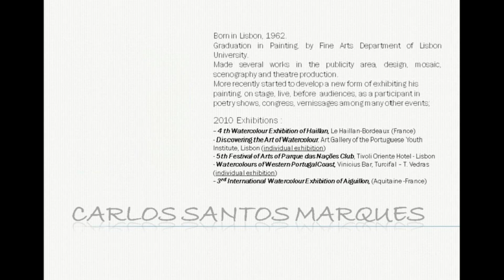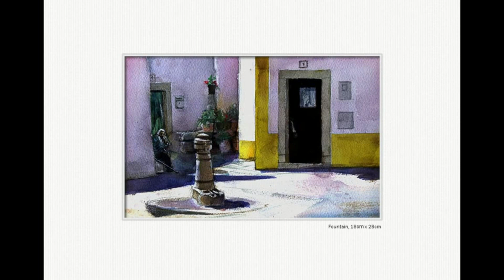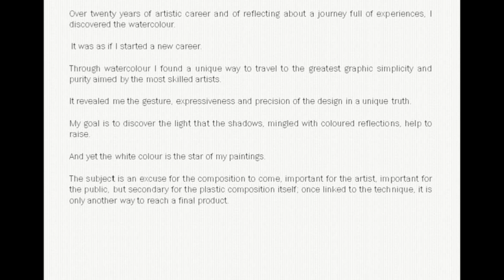my 2010 watercolour production.mp4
Carlos Santos Marques, portuguese artistic painter, 2010 watercolor production